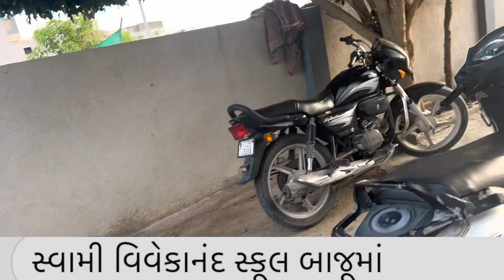Ranavav Home business //મંજુ ને ખબર નેત😂😂😂/કિ્ષ્ના સાડી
Ranavav Home business //મંજુ ખબર નેત😂😂😂/કિ્ષ્ના સાડી